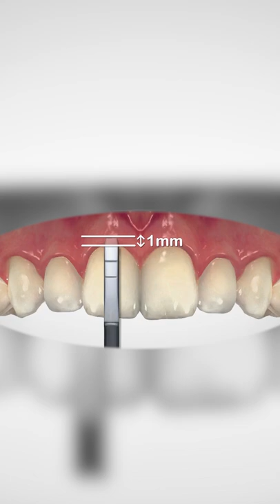Dental Bone Sounding Gauge BEFORE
In this second episode of BruxZir® Esthetic veneer case, she’s changing her patient’s gingival height through a mock-up, gingivectomy and use of Picasso™ Lite diode laser and allowing the healing phase to commence before the final restorations.

 Please Note:
After viewing the techniques, procedures, theories and materials presented herein, you must make your own decision about specific treatment for patients, exercise personal, professional judgement regarding the need for further clinical testing or education, and rely on your own clinical expertise before trying to implement new procedures.